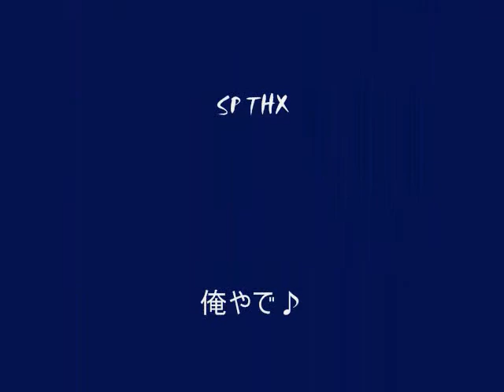HAMA`z 7"UP SIERRA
HAMA`z  nu color truck